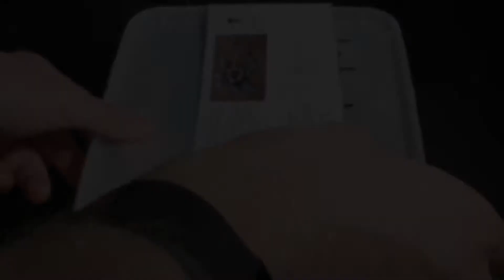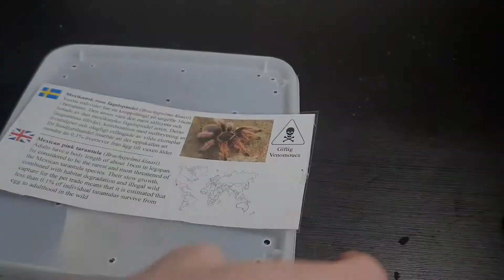5 New Tarantulas!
Bought 5 new tarantulas. 3 females and two slings.
Aphonopelma seemanni 0.1
Brachypelma vagans 0.1
Brachypelma klaasi 0.1
Grammostola rosea 0.0.2

Comment any questions below!